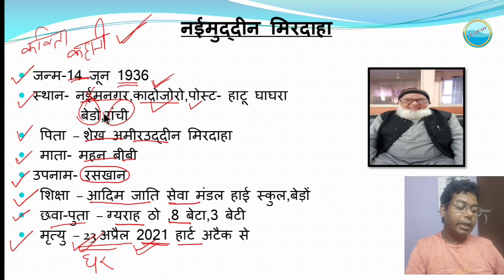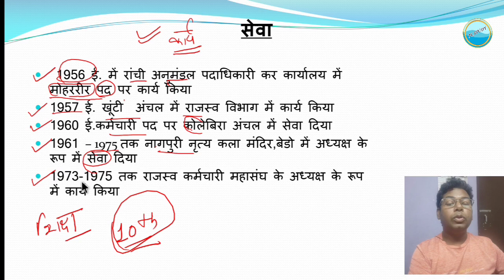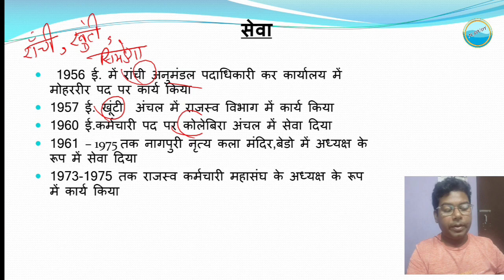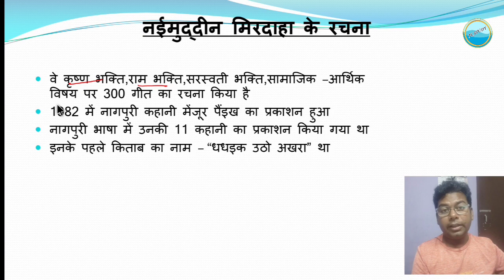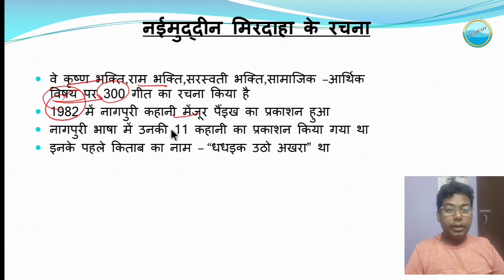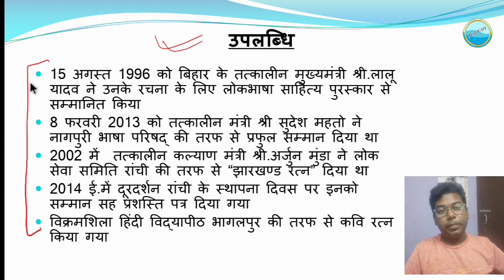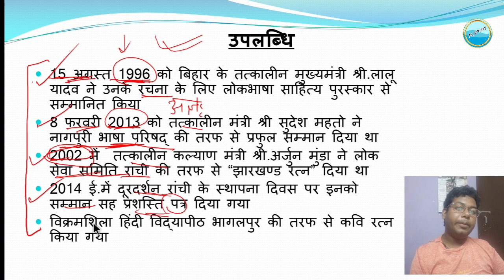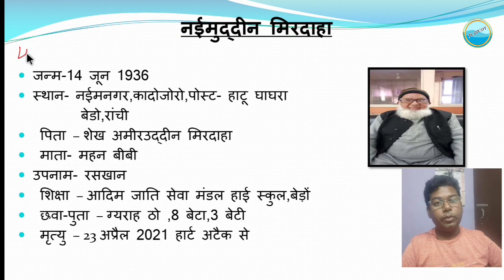Jssc Nagpuri Language Paper 2 | Nagpuri literature | Nasriddin Mirdaha